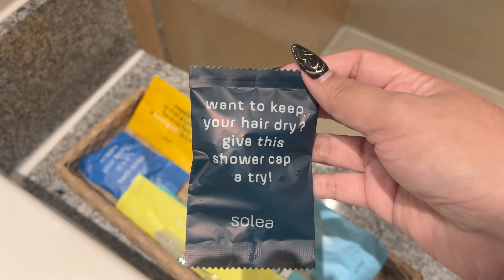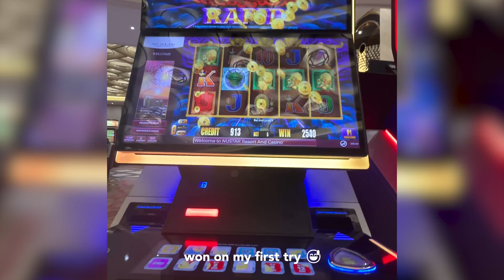ADVENTURE OF A LIFETIME | SOLEA MACTAN | KALANGGAMAN ISLAND | NAG WHALE SHARK WATCHING KAMI!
Hey there! 🌟

Join me each week as I dive into my personal journey, sharing the highs, lows, and everything in between. In this vlog, I get real about my life's memories, achievements, and the bumps along the way.

From heartfelt stories to triumphant moments, I’ll be sharing my cherished experiences and milestones. Together, we’ll navigate the twists and turns of life, embracing both the challenges and victories.

I’m here to show you the authentic me—dealing with obstacles, sharing my strategies for overcoming them, and turning setbacks into stepping stones. Along the way, you'll see my resilience and determination in action.

But it’s not all about the struggles. I’ll also celebrate the joyful wins and discoveries that light up my life. My hope is to inspire and uplift you, reminding us that we’re all on this journey together.

So, come along and join me on this weekly adventure! Let's explore the beauty and complexity of life, celebrate the triumphs, and cherish the memories that shape who we are. This vlog is a true reflection of our shared human experience.

Looking forward to sharing this journey with you! 🌟